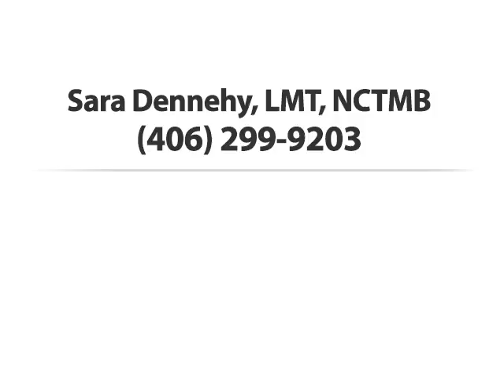Sara Dennehy, LMT, NCTMB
At the office of Sara Dennehy, LMT, NCTMB, were committed to
providing top quality care to each and every one of our
customers. She specializes in a wide range of massage
techniques, including craniosacral, hot stone therapy,
swedish massage, and so much more. Shell work hard to help
you feel relaxed and rejuvenated!